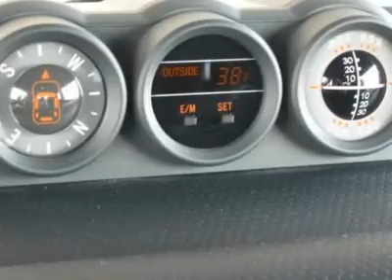2007 TOYOTA FJ CRUISER Frederick, CO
2007 TOYOTA FJ CRUISER Frederick, CO